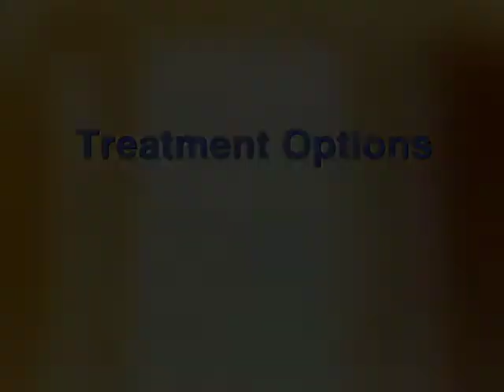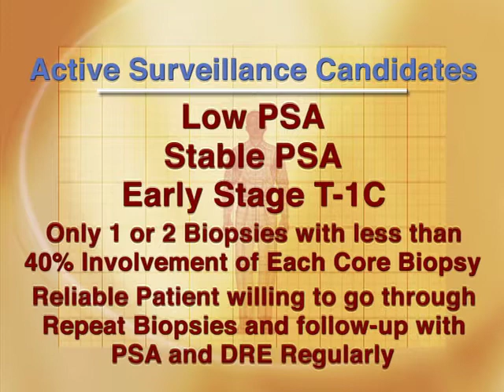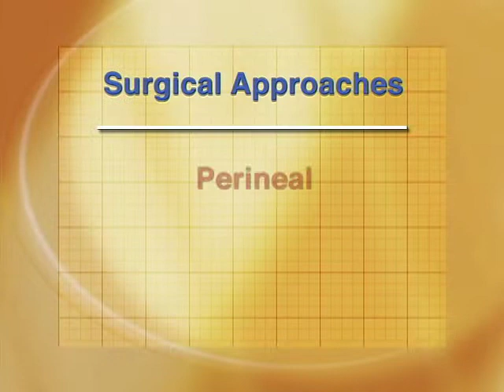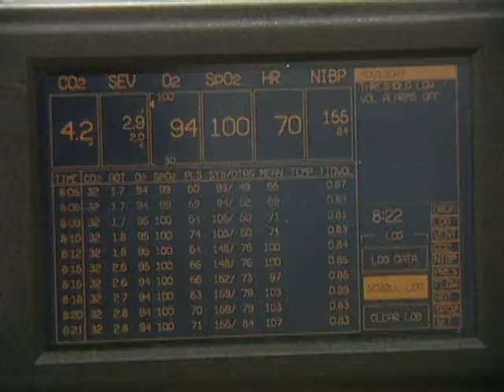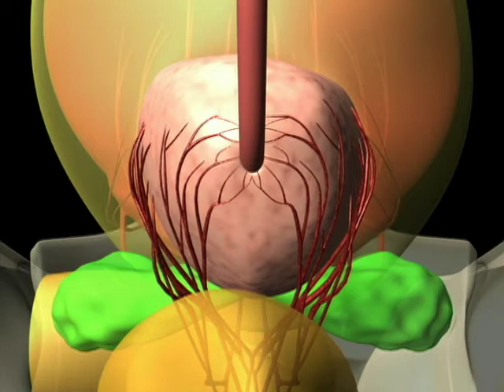Prostate Cancer Treatment (07): Observation & Surgical Approaches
Alta Bates Summit Medical Center, Oakland and Berkeley, CA
Prostate Cancer Treatment Options (07): Observation & Surgical Approaches
Video for Men Recently Diagnosed with Prostate Cancer:  The purpose of this video is to guide you through the stages of the disease, describe factors that affect prognosis, and discuss various treatments that may be appropriate for you. We don't endorse or recommend one course of treatment over another, but rather provide this information to help you understand your options before you consult with your doctors about your treatment plan. Please note that viewing this video online works best over a high speed Internet connection.